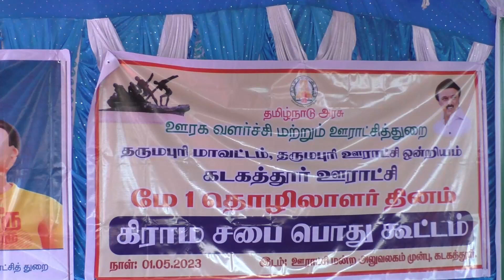தருமபுரி பாமக எம்.எல்.ஏ வுக்கு பாடம் நடத்திய பெண்